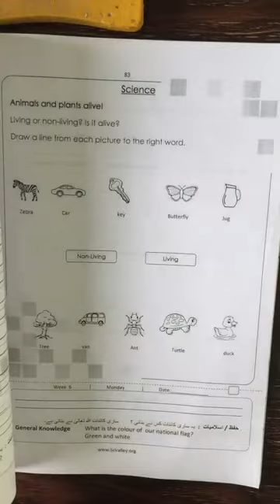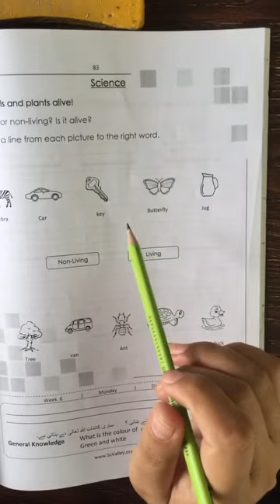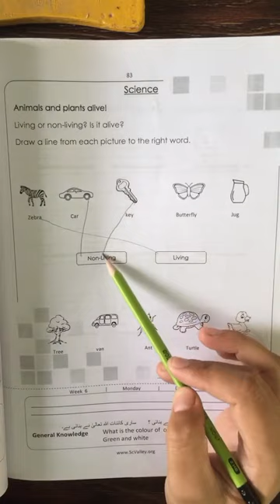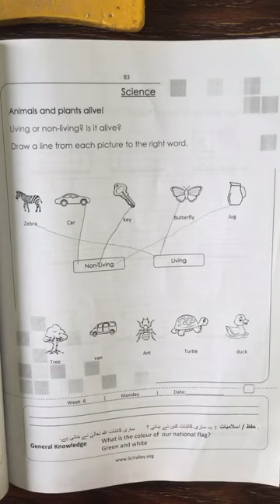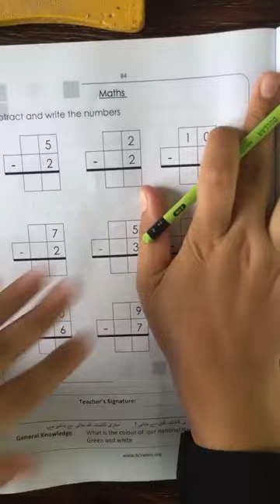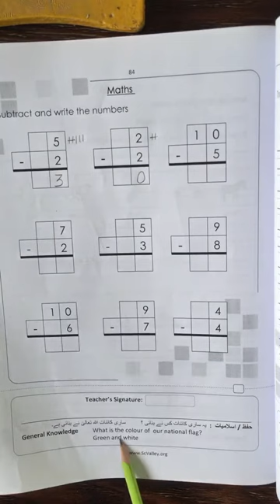Lesson 26 - Prep - Distance Learning Program - Science Valley School & College